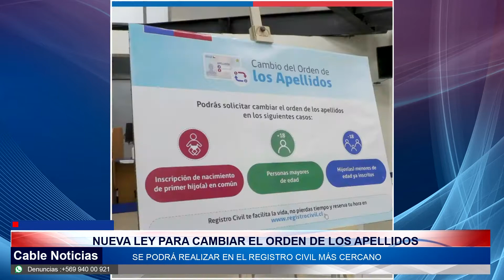18 ENE 2022 Entró en vigencia la ley que permite cambiar el orden de los apellidos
Desde ahora se puede cambiar el orden de los apellidos, esto luego de que se aprobara como ley. Dicho proceso se debe realizar a través del sitio web del registro civil en donde deberás solicitar una hora para asistir de forma presencial. Cabe destacar que este proceso será totalmente gratuito.